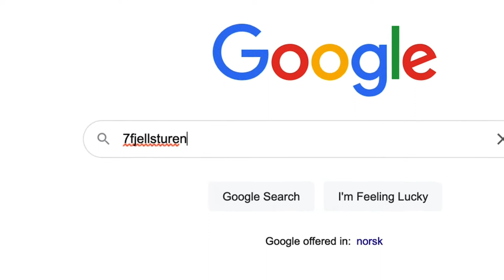hiking all 7 mountains of bergen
What a fun day it was. Highly recommended